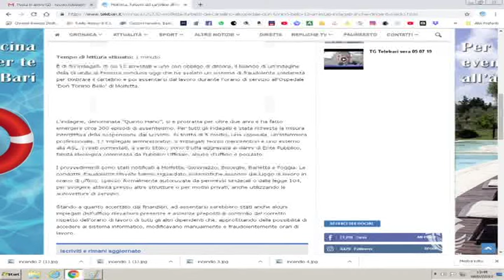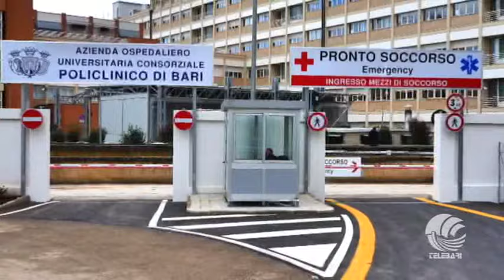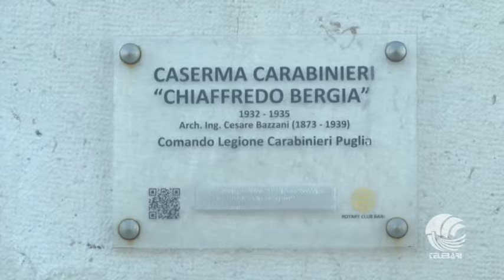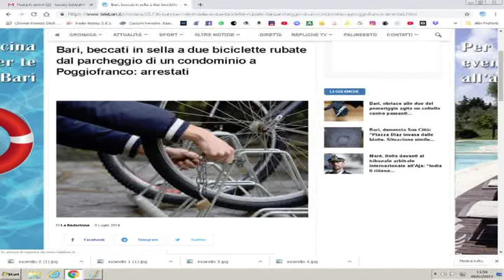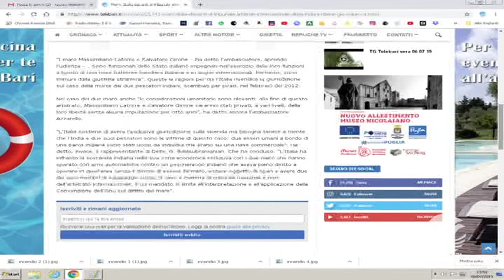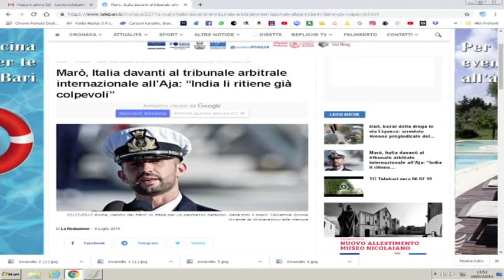TG Telebari mattina 08 07 19